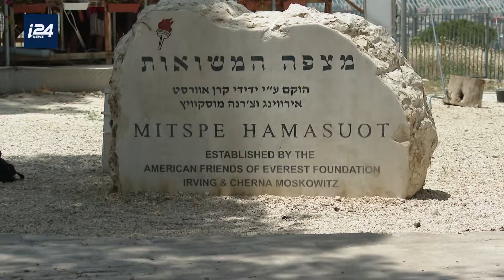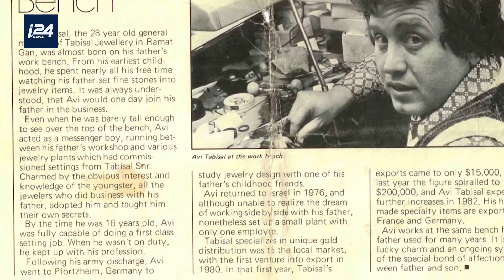L'ORFÈVRE DE JÉRUSALEM